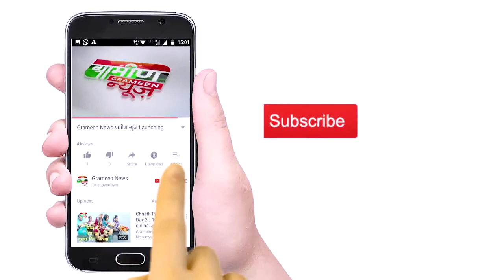राजनीति नहीं, रणनीतिमसाला | वी के कृष्ण मेनन का 8 घंटे का भाषण | Speech of 8 hours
राजनीति नहीं, रणनीतिमसाला | वी के कृष्ण मेनन का 8 घंटे का भाषण | Mr. Menon delivered a speech of 8 hours